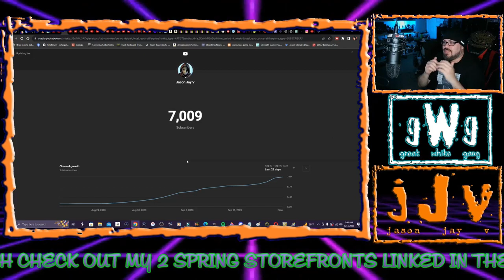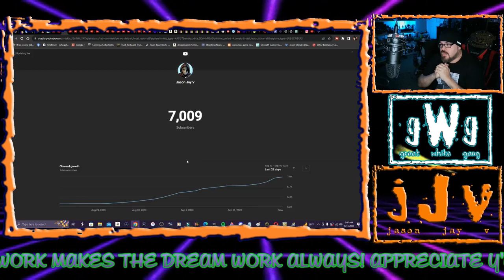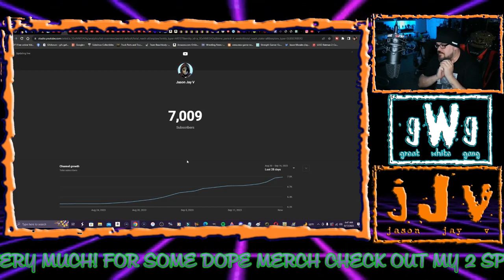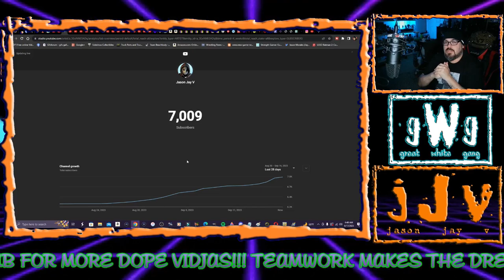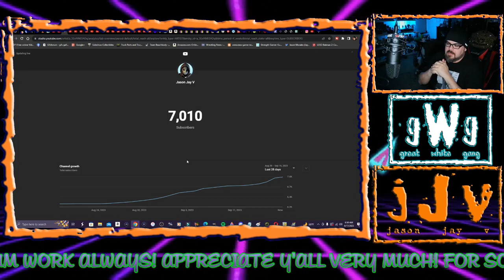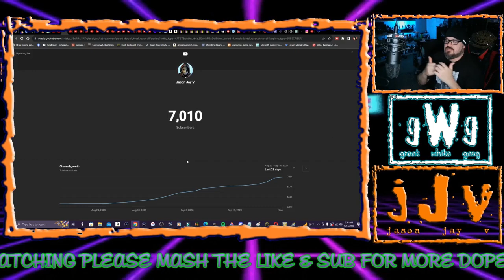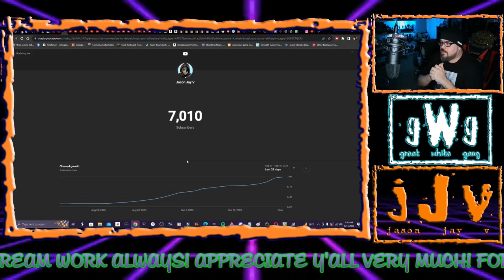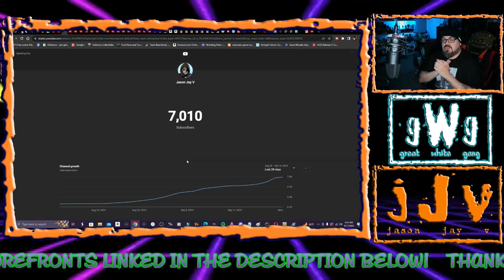WE HIT 7K PLUS!!! THANK YOU!!! I Love You All!